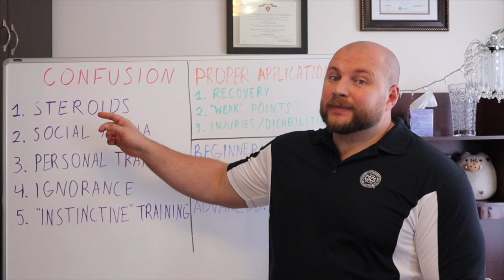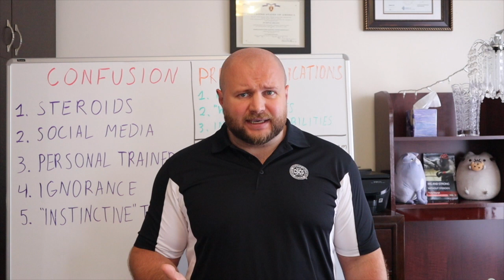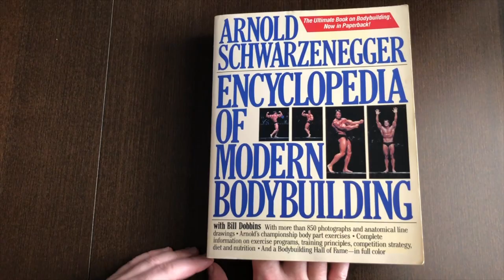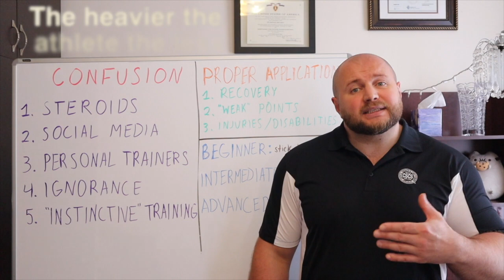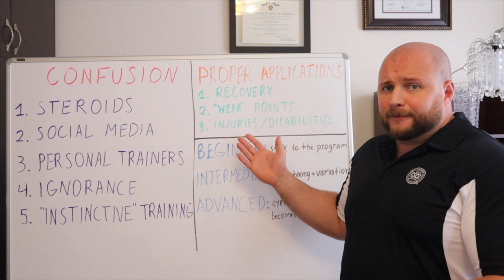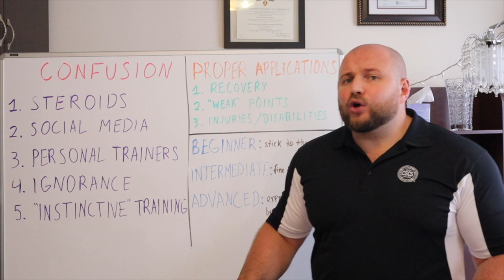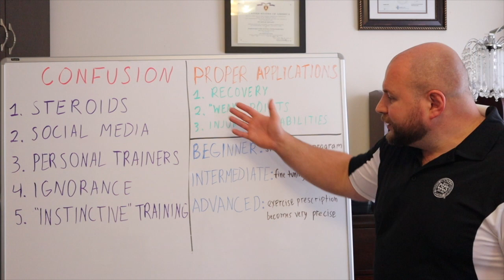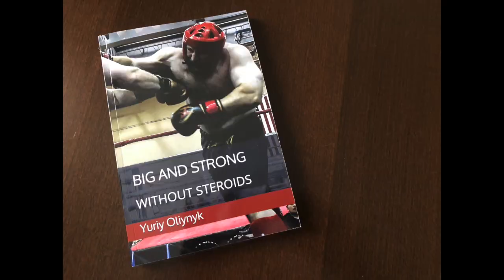INDIVIDUALIZATION | Strength Training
Tenth episode of the "Theory of Strength Training" series. I decided to create a remake of the video on the same topic I published earlier because I came up with slightly better way to present this material.

These are some of the recommended readings if you want to learn more about this subject:

“The Weightlifting Encyclopedia: A Guide to World Class Performance” by Arthur J. Drechsler

“Supertraining” by Mel C. Siff and Yuri Verkhoshansky

“The Westside Barbell Book of Methods” by Louie Simmons

“Science and Practice of Strength Training” by Vladimir Zatsiorsky and William J. Kraemer

“Periodization: Theory and Methodology of Training” by Tudor O. Bompa and Carlo A. Buzzichelli

“Encyclopedia of Modern Bodybuilding” by Arnold Schwarzenegger

“Essentials of Strength Training and Conditioning” by G. Gregory Haff and N. Travis Tripplet

“ACSM’s Resources for the Personal Trainer”